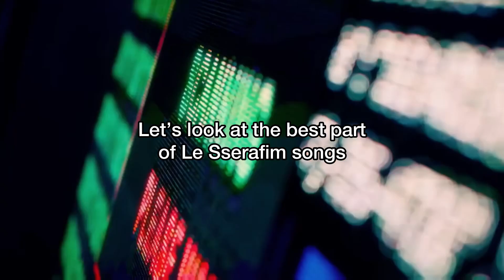LE SSERAFIM MUSIC VIDEOS BUT ONLY THE BEST PARTS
Are you ready for some addictive music? Well in this video I have shared my favourite parts of Le Sserafim's music videos.

None of the clips shown in the video belong to me.